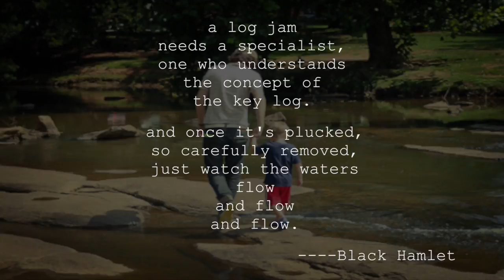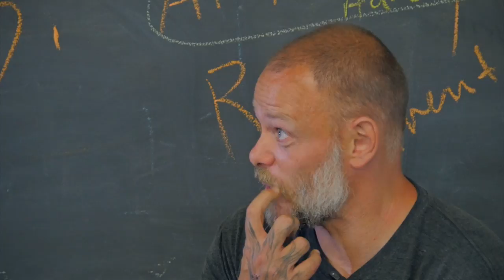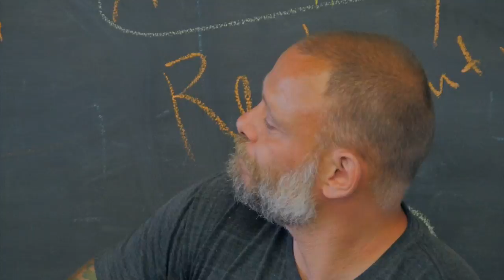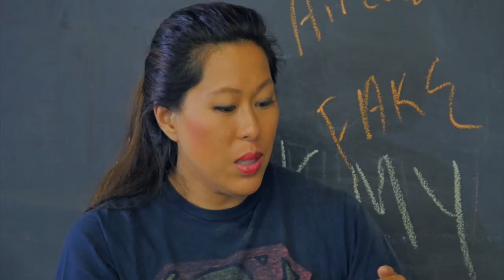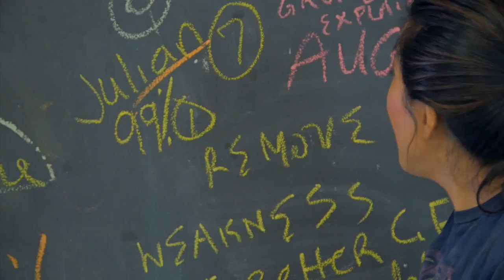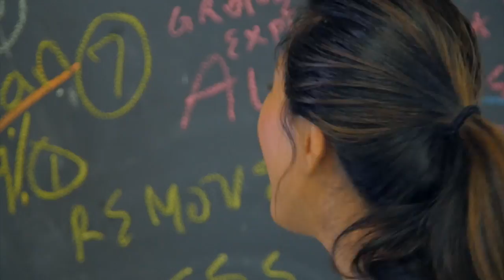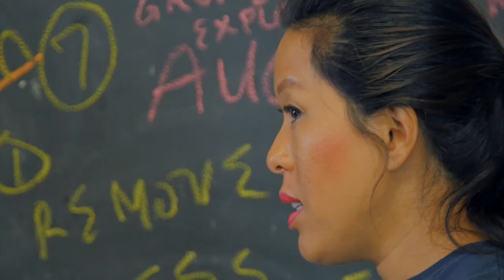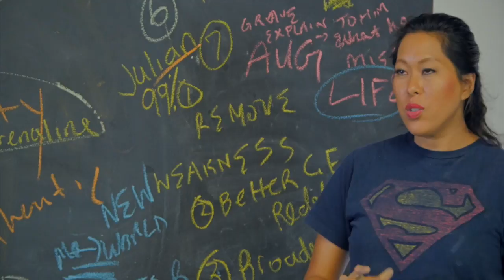Part 8 (of 8) Julien Pineau: Courage to Build a Brand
Welcome to Part 8 of Julien Pineau, athletic coach vs. Vicky Lee, success coach. Julien is movement specialist to world class athletes and featured guest on Barbell Shrugged. Vicky Lee is success coach to CEO’s and Dean’s Fellow at Harvard University.

Julien’s specialty is finding the key log, the one thing that will make or break an athlete.
Throughout this 8 video series, Vicky is going to find Julien’s key log, the one thing holding him back from unlimited success.

This is the final video of our 8 part video series. Even though you cannot see it on film, both Julien and Vicky were emotional because they both felt the palpable presence of Julien’s brother, Jerome in the gym, even though he had died over 20 years ago.

In this video, Julien finally realizes what it means to remove his key log. It means courage. The courage to look at his relationship with his brother in a totally new way.

The natural progression of Julien’s life would have been, I must go on without Jerome.
The new engineered version of Julien’s life is, I am moving forward WITH Jerome. He continues to live through me and my brand, Strongfit.